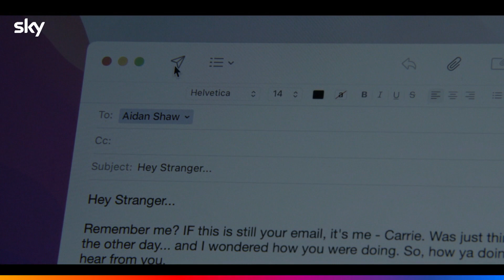AND JUST LIKE THAT… - Stagione 2 | Trailer italiano della serie Sky Exclusive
L’attesissima seconda stagione della serie Sky Exclusive AND JUST LIKE THAT…, il nuovo capitolo del cult Sex and the City

Dal produttore esecutivo Michael Patrick King, i nuovi episodi vedranno il ritorno delle protagoniste Sarah Jessica Parker, Cynthia Nixon e Kristin Davis.

Nel cast della nuova stagione anche Sara Ramírez, Sarita Choudhury, Nicole Ari Parker, Karen Pittman, Mario Cantone, David Eigenberg, Evan Handler, Christopher Jackson, Niall Cunningham, Cathy Ang e Alexa Swinton.

Dal 23 giugno 2023 in esclusiva su SkySerie.